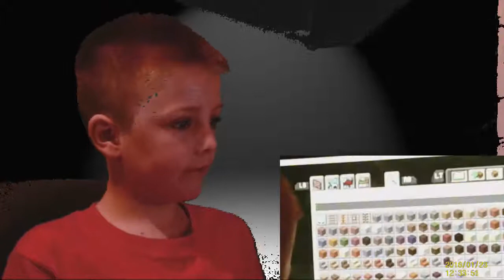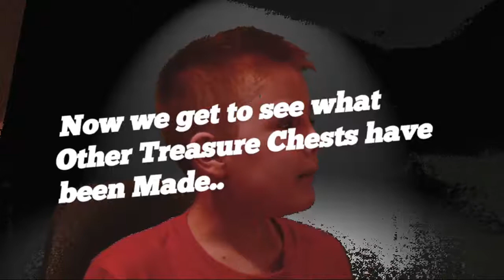Kyebones Build Battle Challenge Part 1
Keybones challenges Grandat to another Battle this time through a server into Build Battles. This time in two Parts. you gotta Laugh.